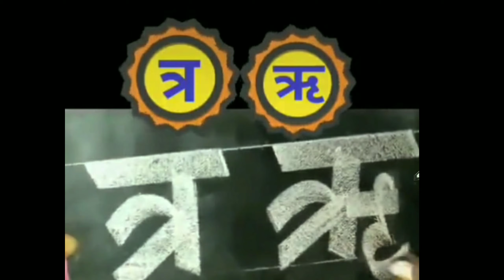ऋ लिखना सीखें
ऋ लिखना सीख गए तो समझिए आपने ब्रश चलाना व 52 अक्षर बनाना सीख गए ।